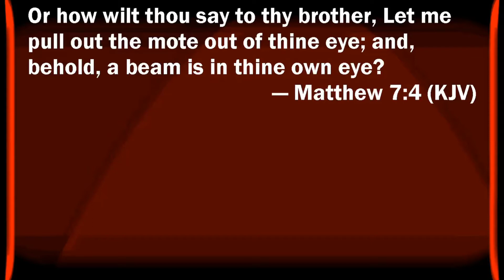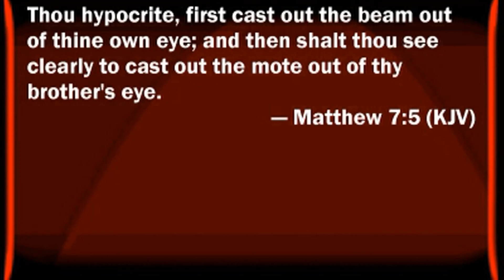Oscar De La Hoya The Hypocrite